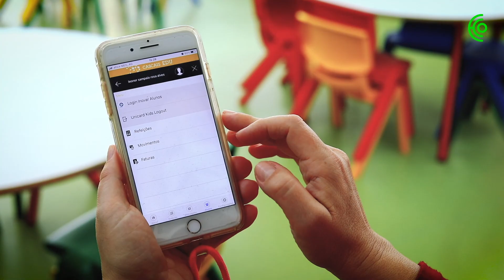City Lab Cascais - EDUCAÇÃO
Com a previsão de que dois terços da população mundial irão viver num centro urbano até 2050, as cidades procuram novos modelos sustentáveis de crescimento. Esta é uma nova série sobre City Branding.